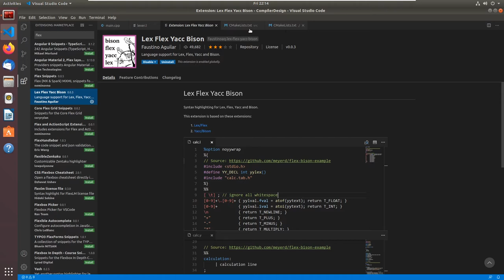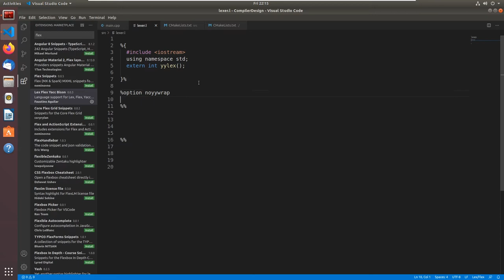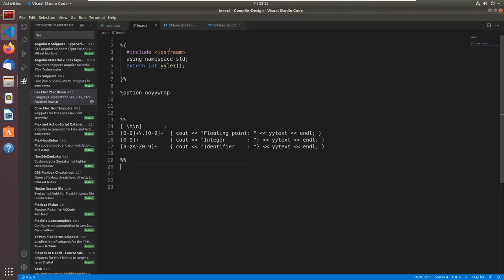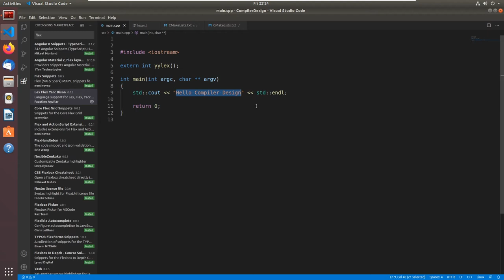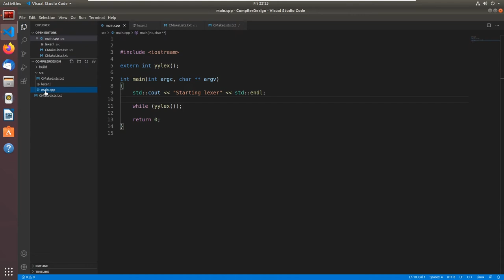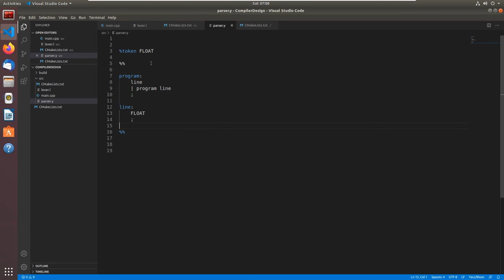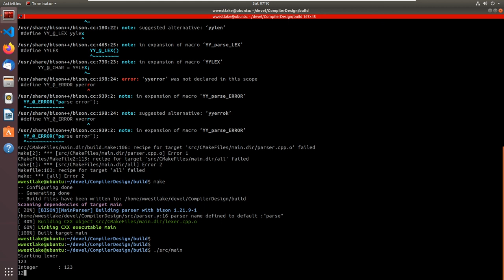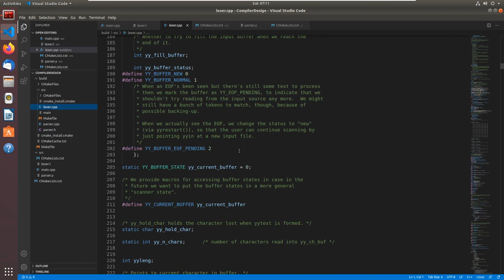Ep 3 Getting Sarted with FLEX